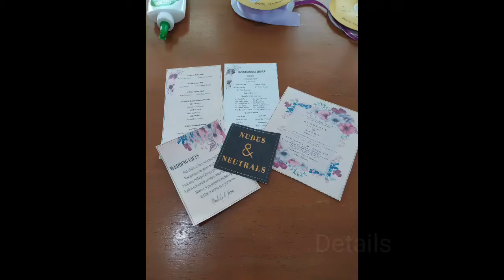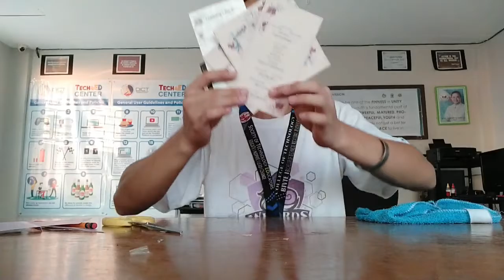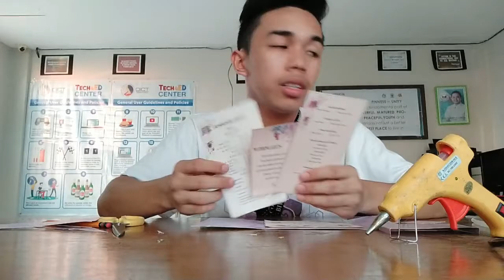DEMO TEACHING IN HELE | "HOW TO MAKE DIY INVITATION CARD" | Yelyel Vlogs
This video is for my Demo Teaching purposes only and it is not for my vlog. But if you want to learn about on "How to make DIY Invitation Card" just stay and free to watch my video. Thankyou.

Submitted by : Ariel G. Cunanan
Submitted to : Dr. Bernadeth Gabor